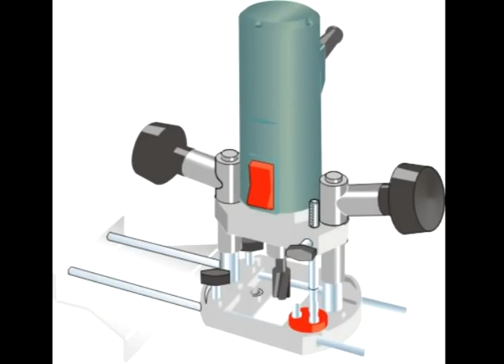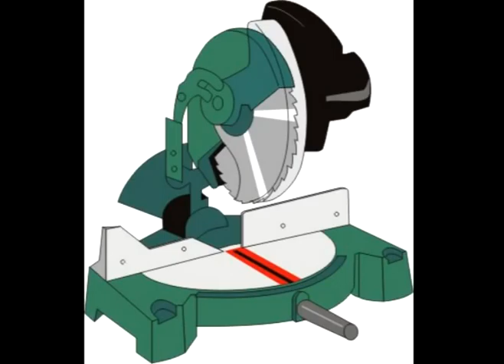Booze and Power Tools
A funny song about a guy whose wife is trying to kill him with, you guessed it, Booze and Power Tools.  Performed by Lakota Ridge from Berthoud, Colorado.